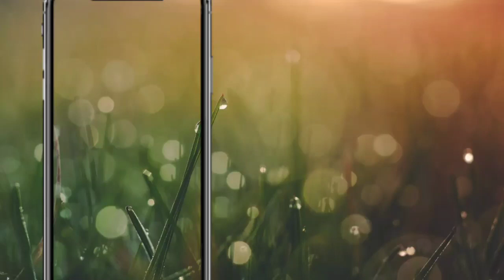Update config http injector Opok, gaming, ilped, flex, dll